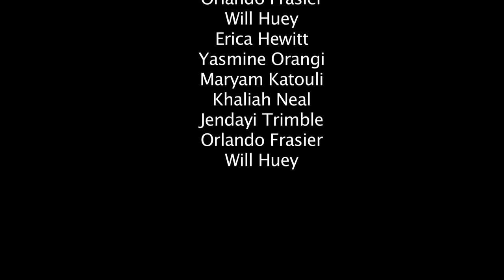Shit Oakland Says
Starring Oakland natives, born and raised: SKYLINE ALUM Kathreen Khavari & Jaevon Marshall.

Check back in a few months for the comedic webseries, Famous Farrah, written by Charles Neal, directed by Talibah Newman, executive producer Khaliah Neal.

Follow @luvbrasco on twitter
Follow @Jaevon_MN on twitter